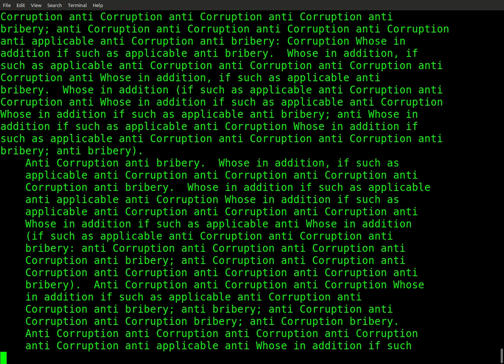Anti-corruption-code-my-circumstances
Anti-corruption-code-my-circumstances is an autonomous algorithm that reads from the anti-corruption best practices manual for companies named “Anti-corruption: Ethics and compliances hand book for business” widely distributed on the internet and highly recommended by the Organisation for Economic Co-operation and Development (OECD), the United Nations Office on Drugs and Crime (UNODC), and the World Bank.
The reader software gradually corrupts the text randomly picking sentences with the word “anti” until the word “anti” is the only word left.
Idea, concept and development by Gisle Frøysland with the ideological inspiration of Maite Cajaraville.